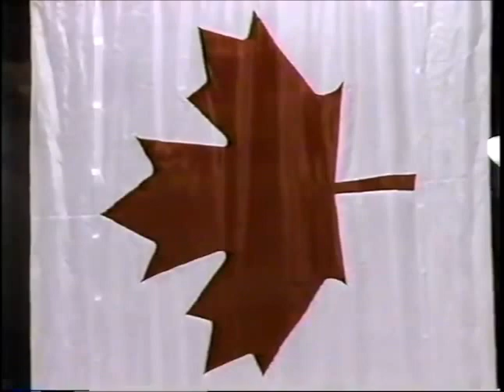Minnesota North Stars National Anthems Jim Bowers after storm Old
Old footage of Minnesota North Stars singer Jim Bowers and organist. If anyone has others like this, please post or share.